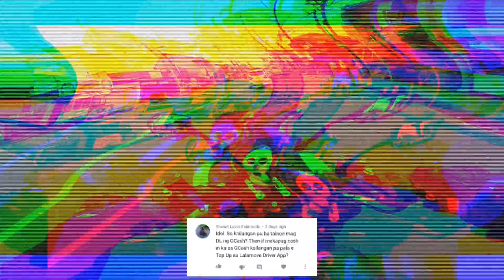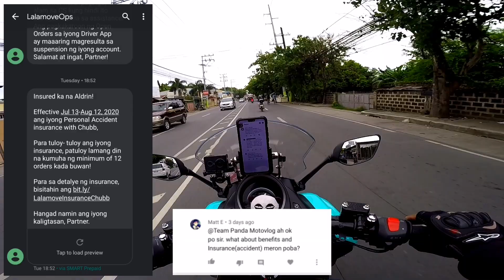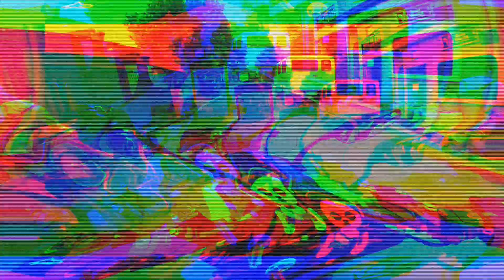FAQs about Lalamove | Professional License, Kailangan nga ba | TEAM PANDA MOTOVLOG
So what is up mga KaPanda!
Pumili tayo ng random comments ng mga tanong tungkol sa pagiging LALAMOVE DRIVER.
Sana makatulong din ang aking mga SAGOT.